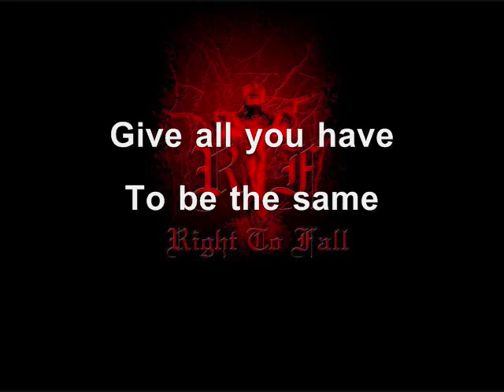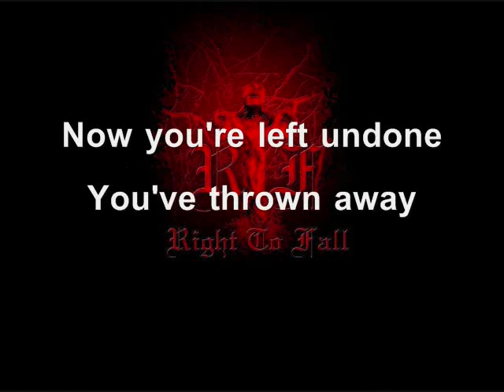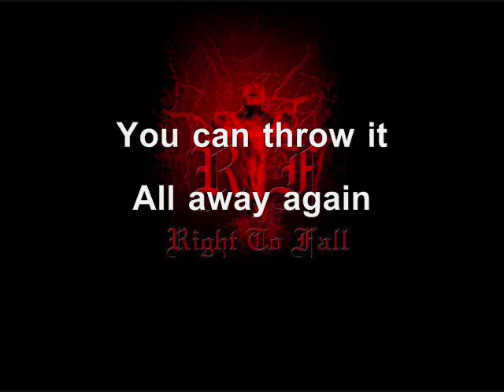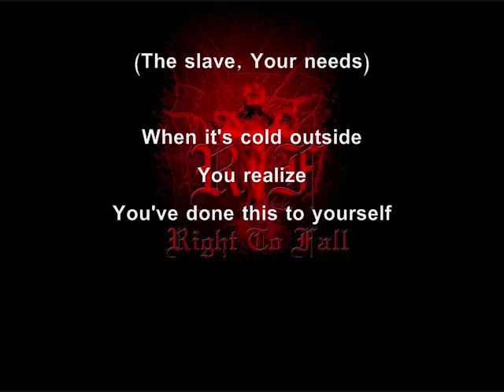Right To Fall - Turnabout (Lyric Video)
Lyric video for "Turnabout" by the band Right To Fall out of Columbia, SC.

Right To Fall is:
Jeremy Scott - Vocals
Mike Earle - Guitar and Vocals
Jarred Boltinhouse - Guitar
Chris Johnson - Bass and Vocals
Brandon Christensen - Drums